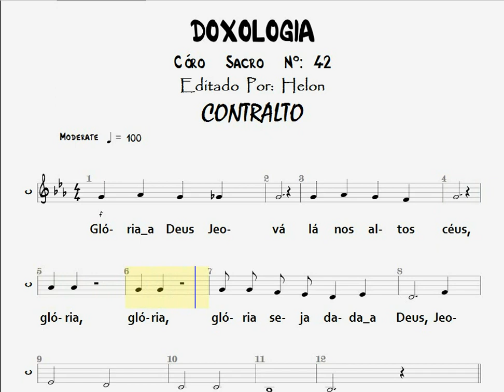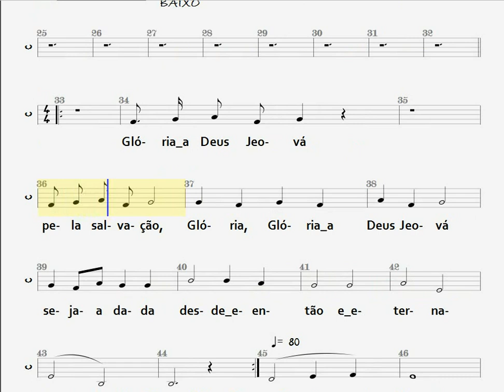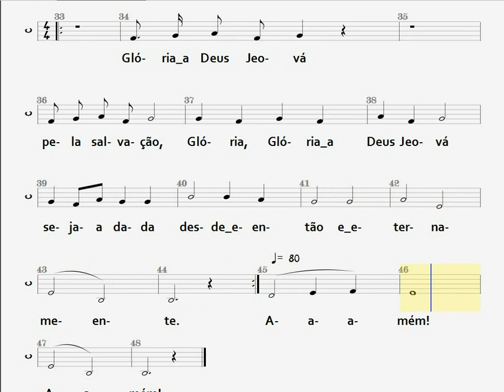42- DOXOLOGIA - CONTRALTO